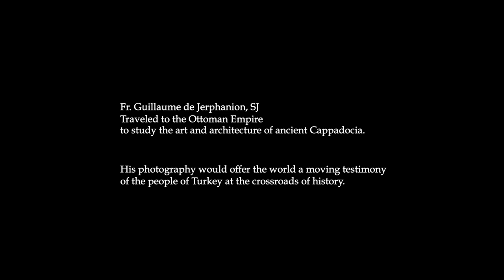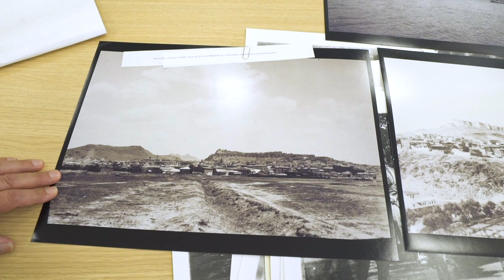Capturing History in a Photograph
Join the Orientale's Fr. Vincenzo Ruggieri, SJ, as he discusses the historic photography of Fr. Guillaume de Jerphanion, SJ. Fr. Gulliaume traveled to the Ottoman Empire to study the art and architecture of ancient Cappadocia. His photography offers the world a moving testimony of the people of Turkey at a crossroads in history.